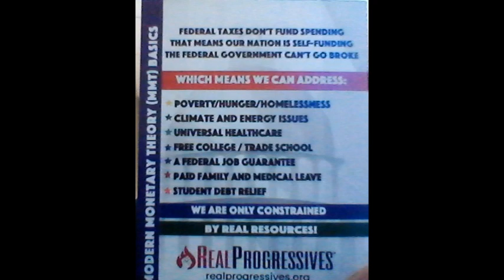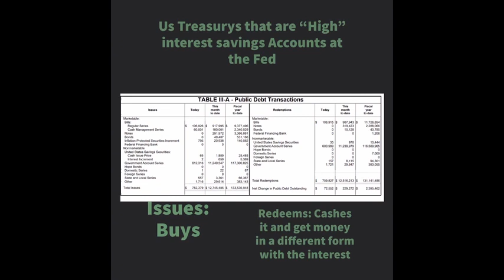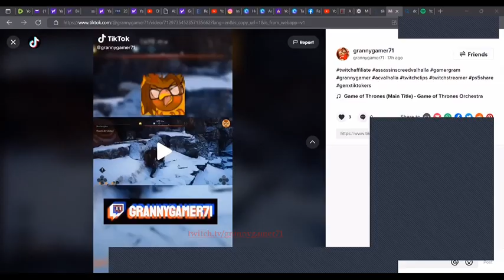Text Book MMT #1